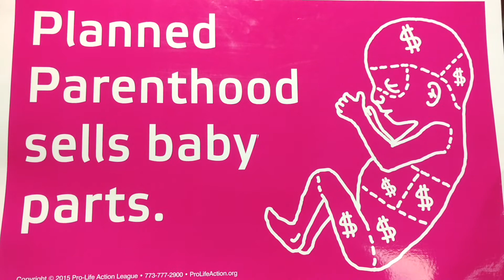Anonymous student explains why he is Pro-Life at St. Cloud State University!